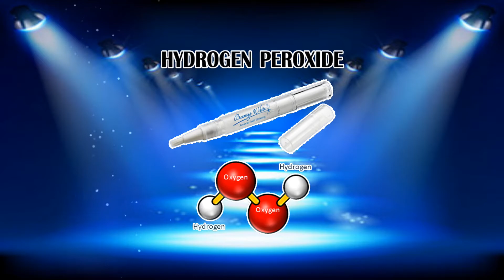Teeth Whitening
We offer the highest legal percentage of Peroxide, as a "NON" Dental Practitioner - And, when combine with this Blue Led Accelerator, expect maximum results- Advanced Whitening Kit - Cheek retractor is comfortable and assures application of gel - Blue LED Accelerator, the strongest available - Earn Loyalty Reward Points (5% back on Teeth Whitening) - Velvet Effect Lasers * 718-50 LASER(5-2737) - The most recommended Laser & Cosmetic center, in Queens. Since 2009